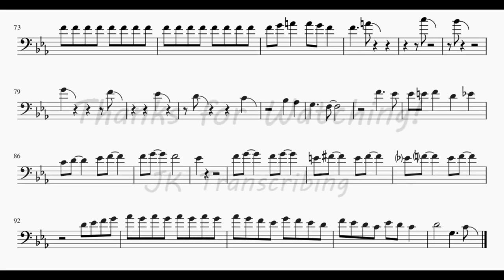Nutville - JJ Johnson Trombone Solo Transcription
JJ Johnson's solo on Nutville off the album "The Cape Verdean Blues" (1966).

Featuring:
Horace Silver - piano
Woody Shaw - trumpet
Joe Henderson - tenor sax
J.J. Johnson - trombone
Bob Cranshaw - bass
Roger Humphries - drums